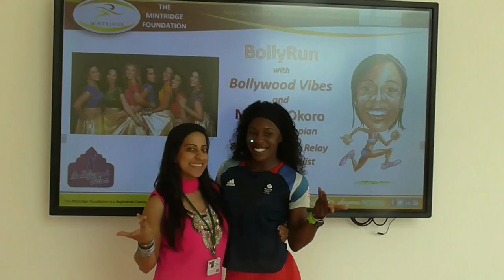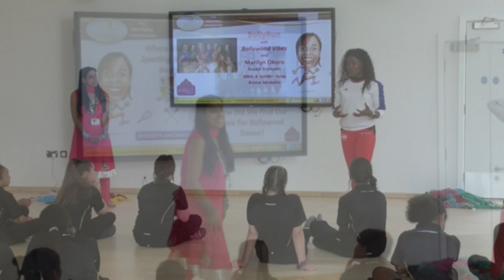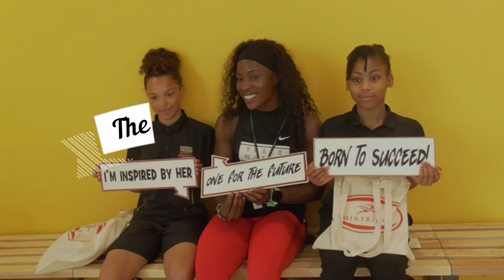Mintridge BollyRun Programme with Marilyn Okoro and Bollywood Vibes, Bobby Moore Academy - June 2018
Mintridge BollyRun Programme